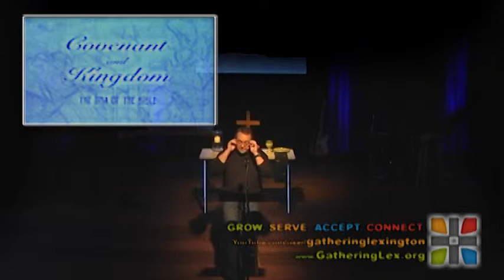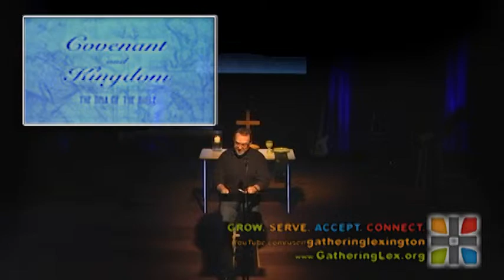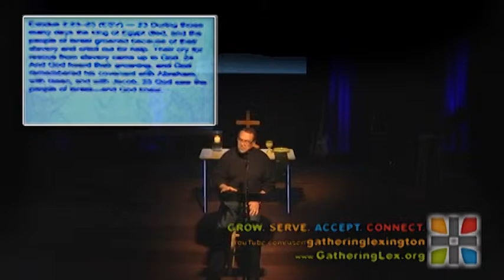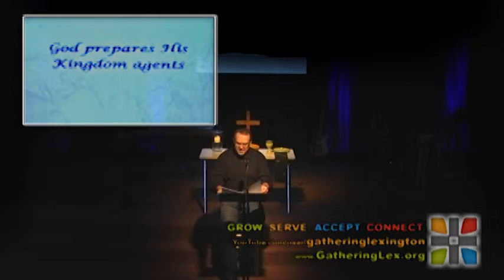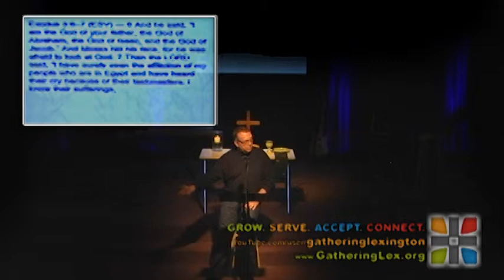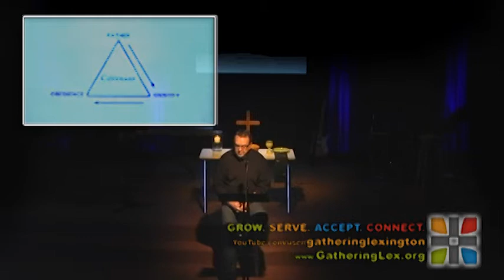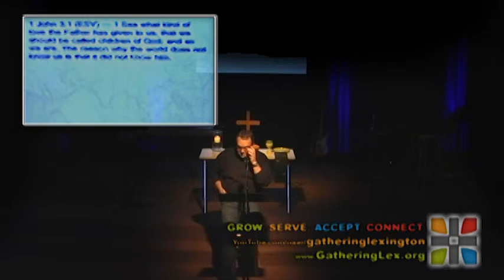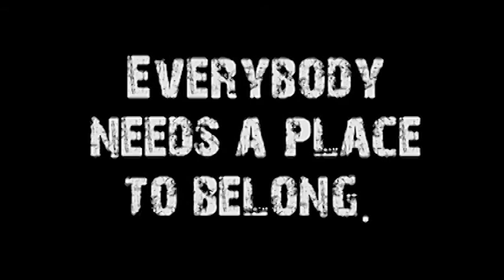Moses (Covenant & Kingdom #3)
Speaker: Don Vanzant
Title: Moses
Series: Covenant & Kingdom, #3
Subject: God often blesses us before we're aware of it, then life breaks us and then we are capable of being used in God's process of reaching other broken people, for the unbroken can not truly understand the need for God or the pain that those who are in the process of breaking or already broken feel.  The life of Moses is an excellent example of this.
Sermon Notes:
* A fundamental revelation of the Bible is that you have a Father and you have a King.
* First we are blessed by God, then we are broken by God, and then we are used by God.
* The desert always stands for our dependency on God.
* He did not find the mountain of God while he lived in the palace.  He found the mountain of God when he was in the desert -- that place where you have to depend on God because he is all you have.
*  God prepares every person he uses.
* Just like the path of blood that god and Abram passed through in the original covenant, now everyone who passes through the blood on the doorway of the Hebrew homes is under the protection of the Lord.
* They were to be a kingdom of priests.   They were each to have the relationship with God that Moses had.
* The Ten Commandments are not tests for them, but they are a framework so they know where blessing and provision can be found.

Gen. 3-19
1 John 3:1
Matthew 16:19